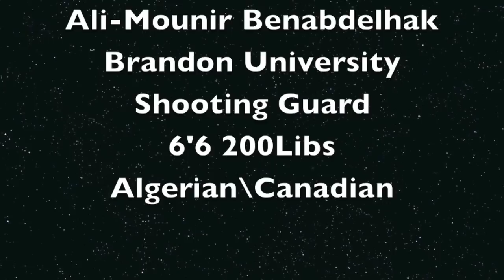Ali-Mounir Benabdelhak Highlight Basketball 2013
Ali-Mounir Benabdelhak
Brandon University
6"6 200 libs
Shooting Guard, Small Forward
Algerian\ Canadian